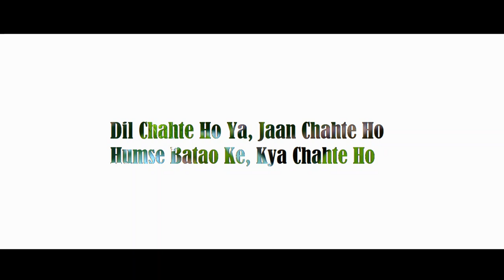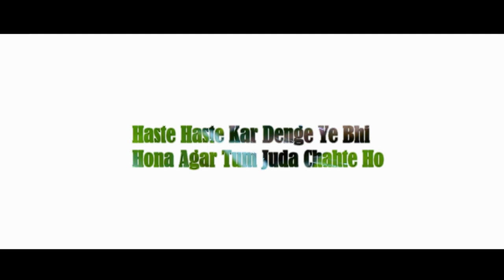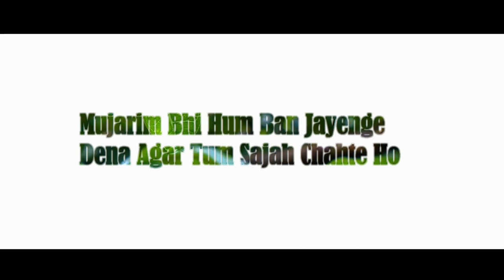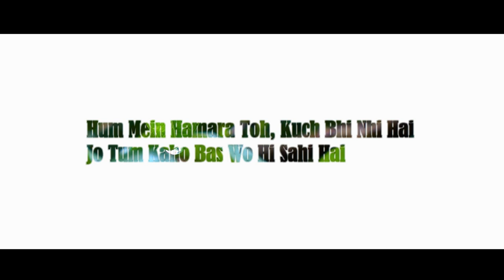Dil Chahte Ho lyrics| Jubin Nautiyal, Mandy Takhar | Payal Dev, A.M.Turaz | Navjit | Bhushan Kumar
Lyrics:
Dil Chahte Ho Ya, Jaan Chahte Ho
Humse Batao Ke, Kya Chahte Ho

Khud Ke Hi Andar Mar Jayenge
Gham Na Kabhi Bahar Layenge
Haste Haste Kar Denge Ye Bhi
Hona Agar Tum Juda Chahte Ho

Ishq Hamara Jag Se Juda Hai
Khushiyaan Tumhari, Hamari Wafa Hai
Kismat Apni Padh Li Hai Hamne
Tumhare Siwa Na Kuch Bhi Likha Hai

Mujarim Bhi Hum Ban Jayenge
Dena Agar Tum Sajah Chahte Ho

Hum Toh Bane Hai, Tumhari Hi Khatir
Tumhare Hi Kaam Toh, Ayenge Akhir
Hum Mein Hamara Toh, Kuch Bhi Nhi Hai
Jo Tum Kaho Bas Wo Hi Sahi Hai

Haq Mein Hamari, Shauq Se Kar Do
Karna Agar Baduwa Chahte Ho

song credits.

♪ Song  - Dil Chahte Ho
♪ Lyrics - A.M.Turaz
♪ Live Flute - Tejas Vinchurkar
♪ Strings Recorded at AMV Studio
♪ Vocals Recorded at - Aditya Dev Studios